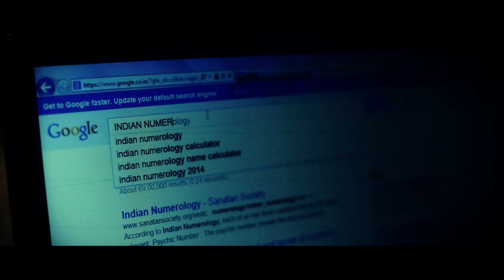KARMA [OFFICIAL MUSIC VIDEO] Kaushik Chakraborty(Prithibi) | Raja Narayan Deb | 89 Film Soundtrack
The Official Music Video of KARMA has been visualized and directed by Rick Basu. Post Production and Graphics by The Red Gorilla Studio.

Karma, the official track from 89, a film by Manoj Michigan, has been composed by Raja Narayan Deb and sung by Kaushik Chakraborty of Prithibi (Bangla Rock Band).

Film : 89
Starring : Saswata Chatterjee, Raima Sen, Shataf Figar & Others.
Producer : Manoj Michigan & Mou Roychoudhury
Presenter : Ranjan Bandopadhyay & Satyam Roychowdhury
Director : Manoj Michigan
Story & Screenplay: Manoj Michigan
DOP: Supriyo Dutta
Lyrics: Samik Roy Chowdhury
Sound Design: Shomi Chatterjee
Edit: Sanglap Bhowmik
Art Director : Mridul Baidya & Saswati Karmakar
Styling & Costume: Ananya Mohanta
Associate Director: Chandan Konar
Executive Producer: Arpan Bhattacharjee
Colorist: Debojyoti Ghosh
Promotion: Red Gorilla Studio

COMING SOON!